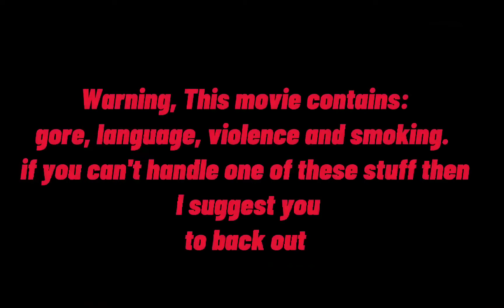Extra Lives: The Movie [ep1] Rising Virus Part 1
Watch the new ep pf extra lives the movie rising virus part 1!